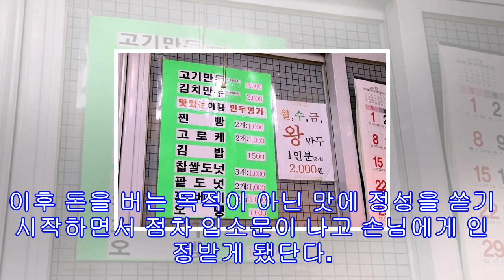생방송오늘저녁 인생역전의 명수 수유시장 '만두명가' 윤태호 무일푼 소년, 인생을 빚다!